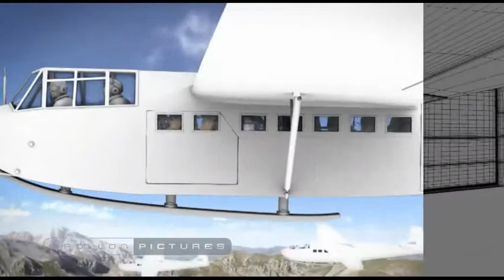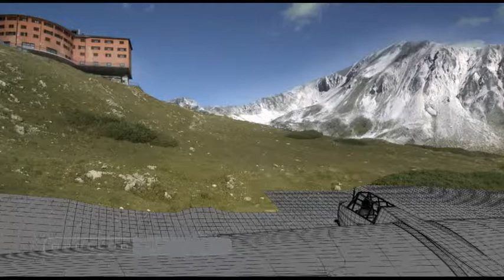Making Of WWII CGI Documentary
TV Documentary